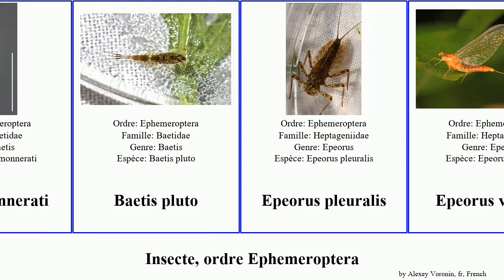Insecte, ordre Ephemeroptera pluto aureus insectes luteus lacustris Baetis Fuse Epeorus Straight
Insecte ordre Ephemeroptera.
insect of Order Ephemeroptera, language: fr.

Baetis aureus
Baetis monnerati
Baetis pluto
Epeorus pleuralis
Epeorus vitreus
Ephemerella (insectes)
Labiobaetis centralensis
Leptophlebioidea
Potamanthus luteus
Siphlonurus lacustris